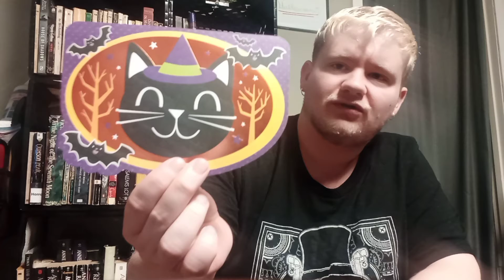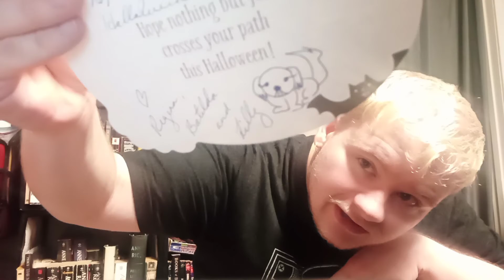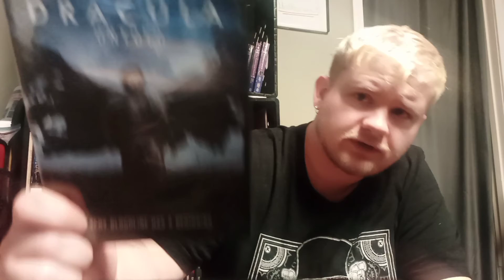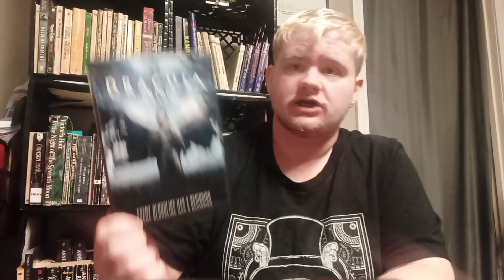Dracula Reviews Part 9: Dracula Untold Film Review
In this 9th part, I'll be looking at the failed 2014 Universal film, Dracula Untold.

Check out my previous episode in my Dracula Reviews series, on Freda Warrington's Dracula the Undead:

e.d._lewis_author on Instagram

Stay safe and stay spooky!